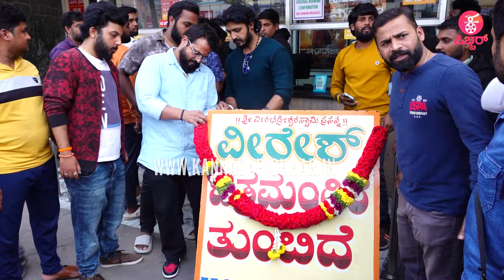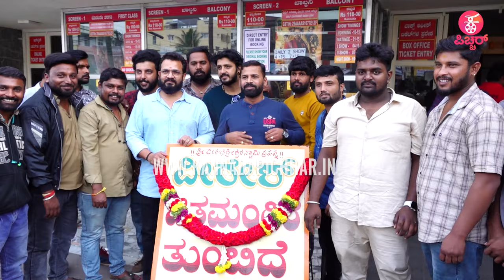ಗೆಲುವು ಕಂಡ ಚಿನ್ನಾರಿ ಮುತ್ತ : Marichi House full Shows all over : Marichi Theater Response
Marichi House full  Shows all over : Marichi Theater Response First day First Show

Concept & Execution : Praveen Ekantha
Reporting & Programming : Ravee Sasanoor
Camera : Kiran,Harsha, Arjun,Santhu Madanahalli
Editing ‍& Graphics: Mahesh M Naidu, Uday MS, Shashu Kshatriya
PRO: Sumanth B L
Production : Praveen Ekantha Media Solutions

rapid fire